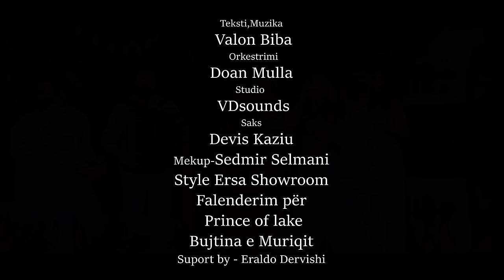𝗘𝗹𝗶 𝗠𝗮𝗹𝗮𝗷 - 𝗣𝗲𝗿 𝗗𝗮𝘀𝗵𝗻𝗶𝗻 ♥ (𝙾𝙵𝙵𝙸𝙲𝙸𝙰𝙻 𝚅𝙸𝙳𝙴𝙾 ) 2023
𝐄𝐥𝐢 𝐌𝐚𝐥𝐚𝐣  -  𝐏𝐞𝐫 𝐃𝐚𝐬𝐡𝐧𝐢𝐧

Teksti dhe Muzika : Valon Biba
Orkestrimi : Doan Mulla
Studio : VD Sounds
Directed by : Chill Production
Saks : Devis Kaziu
MakeUp : Sedmir Selmani
Style Ersa Showroom

Falenderim per :
Prince of Lake
Bujtina e Muriqit

Support  by : Erald Dervishi